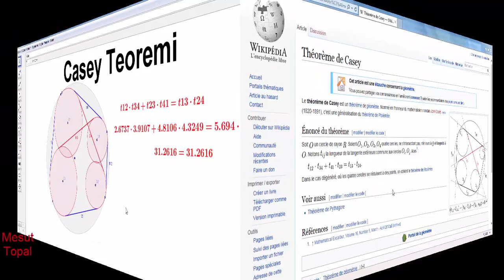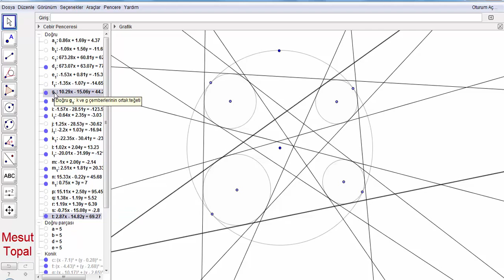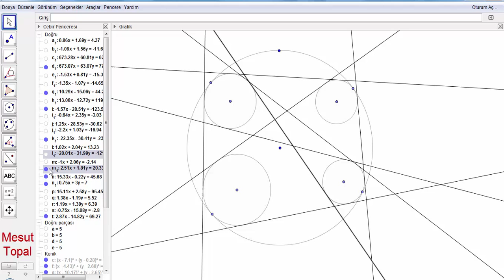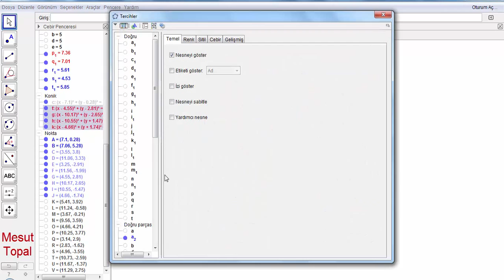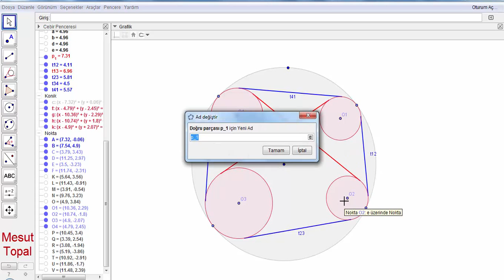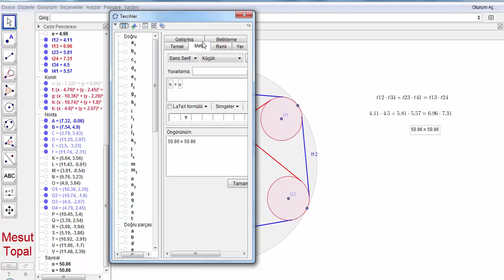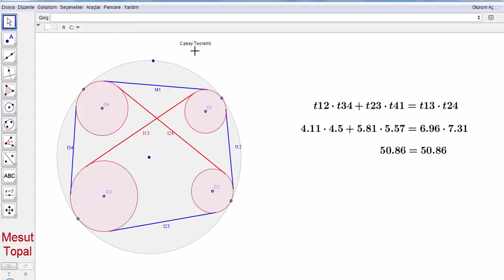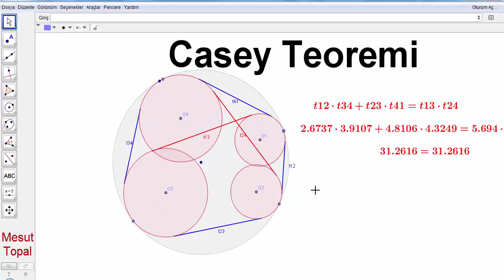Casey Teoremi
7 Nokta Çemberi - Brocard Çemberi,
8 Nokta Çemberi,
9 Nokta Çemberi - Feuerbach Çemberi,
Adams Çemberi,
Alasia Teoremi,
Altı Çember Teoremi,
Altimedial Üçgen,
Antimedial Üçgen,
Antiparalel Doğrular,
Apollonius (Apollonian) Çemberleri,
Arbelos,
Arşimet'in İkiz Çemberleri,
Aubert Doğrusu,
Bagonia Teoremi,
Bankoff Çemberi,
Bernstein Teoremi,
Bevan Noktası,
Bicentric Çokgenler,
Bickart Noktaları,
Blanchet Teoremi,
Bobiller Teoremi,
Boutin Teoremi,
Brahmagupta Alan Formülü,
Braikenridge–Maclaurin Teoremi,
Brianchon Noktası,
Brianchon Teoremi,
Brocard Doğrusu,
Brocard Noktaları,
Brocard Üçgenleri,
Carnot Teoremi,
Cevian Noktası,
Cevian Üçgeni,
Circummedial Üçgen,
Clawson Noktası,
Clifford Teoremi,
Conway Çemberi,
Cosnita Noktası,
Cosnita Üçgeni,
Cyclocevian Noktaları,
Desargues Teoremi,
Droz Farny nin Birinci ve İkinci Çemberleri,
Eppstein Merkezleri,
Euler Doğrusu,
Evans Koniği,
Evans Noktası,
Exeter Noktası,
Feuerbach Hiperbolü,
Feuerbach Teoremi,
Fletcher Noktası,
Fuhrmann Çemberi,
Fuhrmann Üçgeni,
Gallatly Çemberi,
Gauss Doğrusu,
Genelleştirilmiş Pisagor Teoremi,
Gergonne Doğrusu,
Gergonne Noktası,
Gob Noktası,
Gossard Noktası,
Gossard Üçgeni,
Göz Teoremleri,
Gray Noktası,
Grebe Teoremi,
Griffith Noktaları,
Hagge Çemberi,
Harcourt Teoremi,
Haruki Teoremi,
Heron Alan Formülü,
Hexyl Çemberi,
Hippocrates Hilalleri,
Hjelmslev Teoremi,
İncentic, Ortik ve Medial Üçgenler,
İntangential Üçgen,
İsodynamic Noktalar,
İsologic Noktalar,
İsotomic Noktalar,
İzogonel ve İzotomic Eşlenik Noktalar,
Jerabek Hiperbolü,
Jerabek Noktası,
Johnson Çemberi,
Johnson Koniği,
Johnson Teoremi,
Johnson Üçgeni,
Karia Noktası,
Kelebek Teoremi (Butterfly Theorem),
Kenmotu Kareleri,
Kenmotu Noktaları,
Kiepert Hiperbolü,
Kiepert Parabolü,
Kosnita Noktası,
Kuvvet Ekseni,
Lemoine Çemberleri,
Lemoine Doğrusu,
Lemoine Noktası,
Lester Çemberi,
Longchamp Elipsi,
Longchamp Noktası,
Longuet-Higgins Çemberi,
Longuet-Higgins Noktası,
Lucas Çemberi,
Malfatti Çemberleri ve 200 yıldır çözülememiş problemi,
Mandart Çemberi,
Marion Teoremi,
Mathot Noktası,
McCay Çemberleri,
Medial Üçgen,
Menelaus Teoremi,
Michell Noktası,
Michell Teoremi,
Mid-Arc Noktaları,
Miguel in Beş Çember Teoremi,
Mittenpunkt Noktası,
Monge Teoremi,
Morley Üçgeni,
Moses Çemberi,
Musselman Teoremi,
Nagel Noktası,
Napoleon Noktaları,
Napoleon Teoremi,
Neuberg - Mineur Çemberi,
Neuberg Çemberleri,
Neuberg Üçgeni,
Newton Doğrusu,
Nobbs Noktaları,
Ortopol Noktası,
Pappus Teoremi,
Pappus Zinciri,
Parry Çemberi,
Parry Noktası,
Pascal Teoremi,
Pitot Teoremi,
Pivot Teoremi,
Prasolov Noktası,
Ptolemy (Batlamyus) Teoremi,
Purser Teoremi,
Rabinowitz Noktası,
Reim Teoremi,
Salmon Teoremi,
Schiffler Noktası,
Schomilch Teoremi,
Schooten Teoremi,
Schröder Teoremi,
Seva Teoremi,
Simedyan,
Simson Doğrusu,
Soddy Doğrusu,
Soddy Teoremi,
Spieker Çemberi,
Spieker Noktası,
Stammler Hiperbolü
Steiner in İç ve Dış Elipsleri,
Steiner Noktaları,
Steiner Teoremi,
Stewart Teoremi,
Tarri Noktaları,
Taylor Çemberi,
Teğet Üçgeni,
Thebault Çemberleri,
Thebault Koniği,
Thebault Teoremleri,
Thomsen Altıgeni ve Sonuçları,
Tixier Noktası,
Toricelli Noktası,
Toricelli Teoremi,
Toshio Seimiya Teoremi,
Trilinear Polar,
Trilinear Pole,
Tucker Çemberi,
Varignon Teoremi,
Vecten Noktaları,
Viviani Teoremi,
Wallace Hiperbolü,
Weill Noktası,
Wernau Noktaları,
Yff Çemberleri,
Yff Noktası,
Yiu Çemberleri,
Zaslavsky Teoremi,